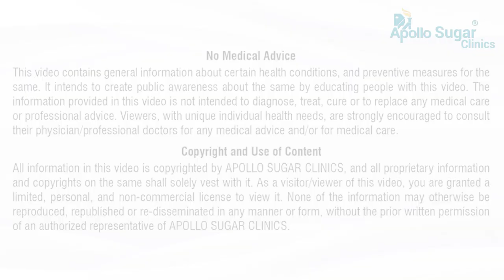Apollo Sugar Clinics | Diabetic Kidney Disease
Watch Dr Balaji Jaganmohan , Consultant Diabetologist, Apollo Sugar Clinics, Padmanabha Nagar, Bangalore as he speaks about Diabetic Kidney Disease. Watch the video to know more.